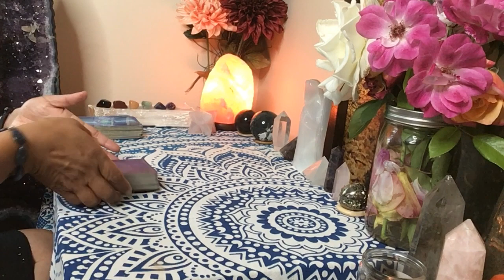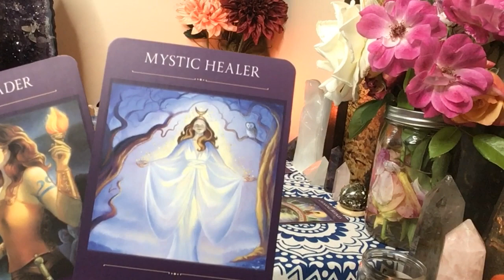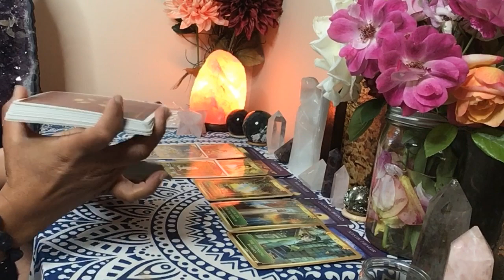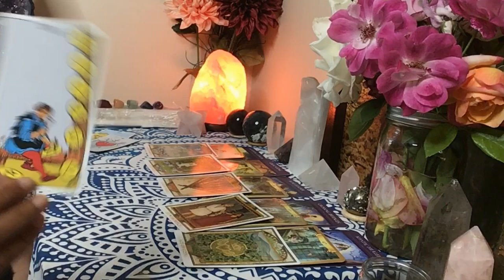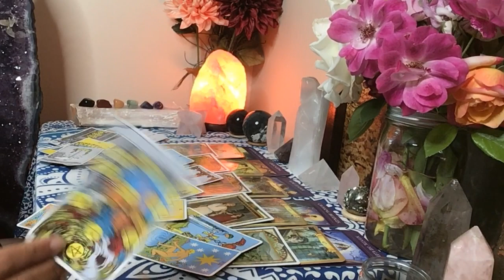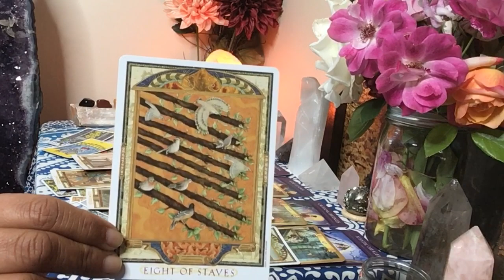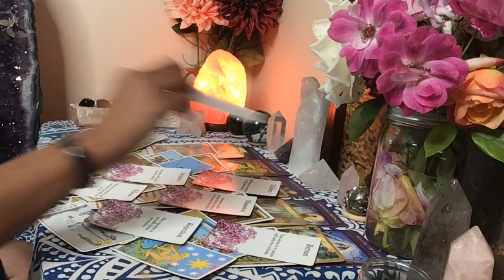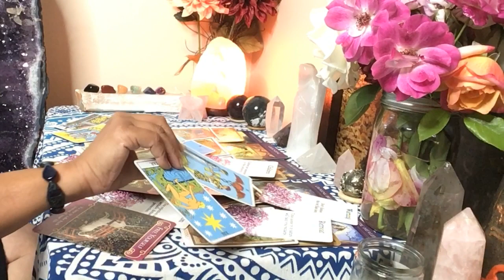Twinflames * Releasing Karmics. DM wishing reconcilation. DF receiving tremendous blessings.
Welcome TwinFlames!
❤️This is a Reading for TwinFlames for the second half of June. DM wants to reconcile. Will they? Things can't be hidden anymore. DF is getting stronger and stronger. The DFs are receiving tremendous blessings from the universe. There is a releasing of karmic energy - from both the DM and the DF.

I offer PERSONAL readings/Chakra Healing/ Aura Cleansing/ Chakra Alignment/One-on-one Spiritual guidance.

🌈Chakra Clearing Distance Healing: 🌈
30 minutes ~ Energy Exchange: $88
1 hour ~ Energy Exchange: $144

❤️A Message of Love from Your Divine Counterpart:❤️
20 minutes ~ Energy Exchange $44

🔥TwinFlame Reading: 🔥
20 minutes ~ Energy Exchange: $44

40 minutes ~ Energy Exchange: $88
70 minutes ~ Energy Exchange: $144

If you are feeling your energy being out of sorts, displaced, fragmented, drained or anxiety is kicking in and feelings of apathy, depression are kicking in.. I feel your energy centers will need an alignment and you will need to get in a practice of regular energy clearing and protection of your aura.

❤️Twinflames. True Love.